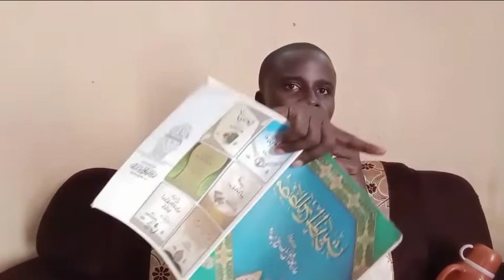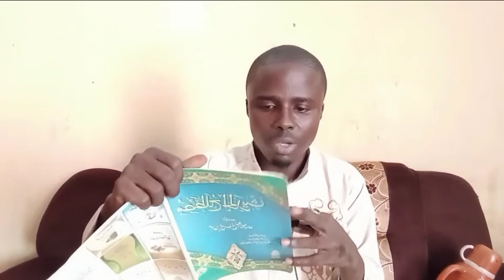Ina masu koyan ilimin hadisi? kagane sahihi da da'ifi to ga dama Allah yakawo